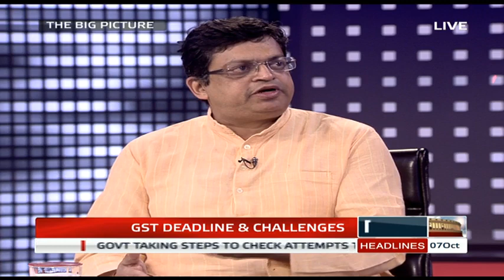The Big Picture - GST Deadline & Challenges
Guests: Gopal Krishna Agarwal , National Spokesperson, BJP ; Prof. Saugata Roy, AITC, MP ; C M Vasudev, Former Finance Secretary ; Aditi Phadnis, Political Editor, Business Standard.

Anchor: Tracy Shilshi